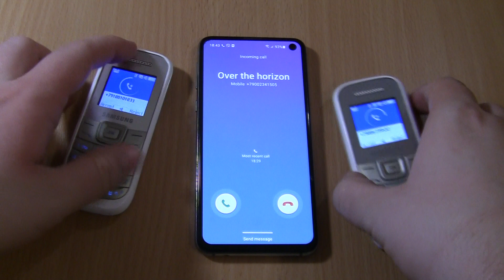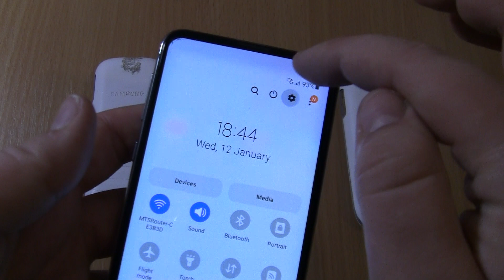Triple Over the Horizon Incoming call at the Same Time Samsung Galaxy S10e + 2 Samsung 1200M